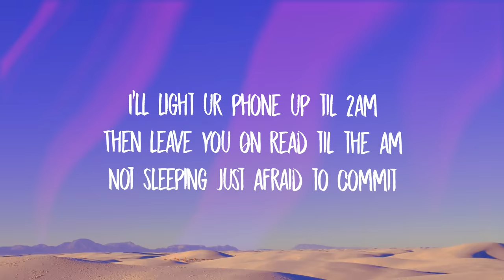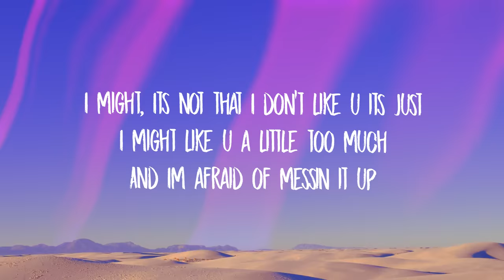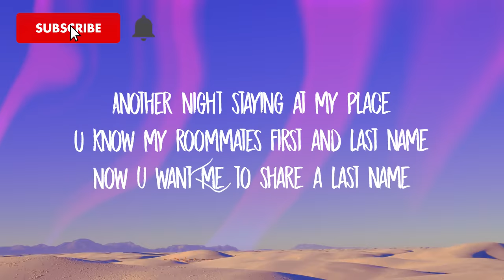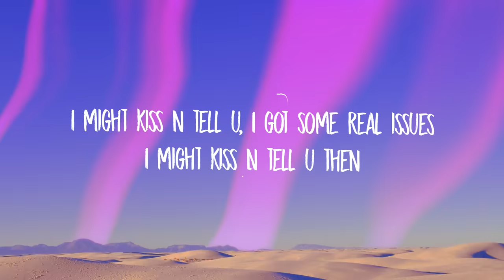Daniel Allan - Kiss N Tell (Lyrics)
I’ll light ur phone up til 2am
Then leave you on read til the am
Not sleeping just afraid to commit
Oh oh
Im too afraid to meet ur parents
Cuz u met mine ur practically friends
Ur pretty good at keeping ur friends
Oh oh
And i dont know i dont know i dont know
Tell u that im busy or to answer my phone
Wanna stay with u but im better alone, better alone
Ive been tryna push u away
Ur still tryna come thru today,
I dont know i dont know i dont know
cuz if u wanna come any closer i might
kiss n tell you, I got some real issues
I might kiss n tell u them, I might
Its not that I don’t like u its just
I might like u a little too much
And Im afraid of messin it up
Oh oh
Another night staying at my place
U know my roommates first and last name
Now u want me to share a last name
Oh oh